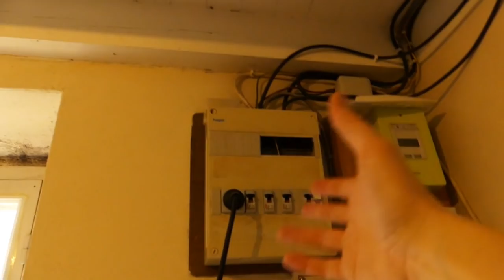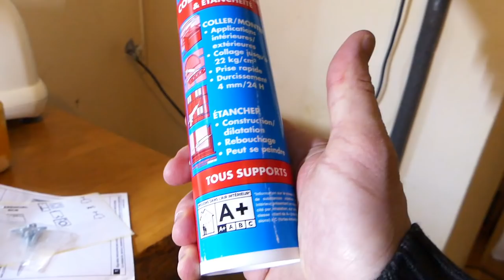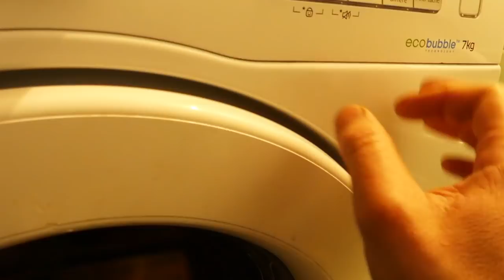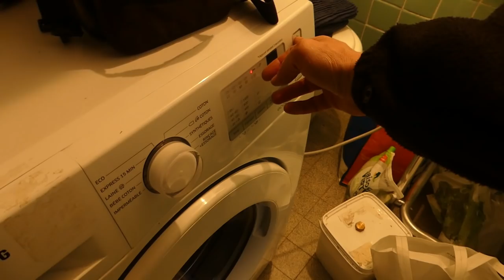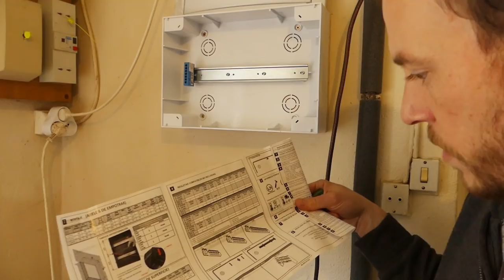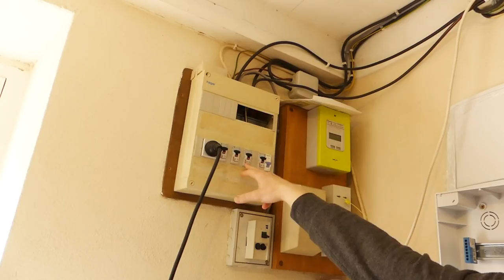Rénovation de ma maison : Épisode 7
Dans ce septième épisode je démonte un bidet, je déplace une machine à laver et j'installe un tableau électrique.

Pince multiprise Knipex Cobra
Pince clé Knipex
Super dégrippant WD-40 Specialist
Pince coupante Knipex StepCut (1000V et standard)
Pince coupante classique Knipex
Outil à dégainer Knipex ErgoStrip
Lampe baladeuse Enuotek
Tableau électrique Solera ARELOS
Prises et interrupteurs en saillie Solera MURAL

Casio G-Shock GG-B100